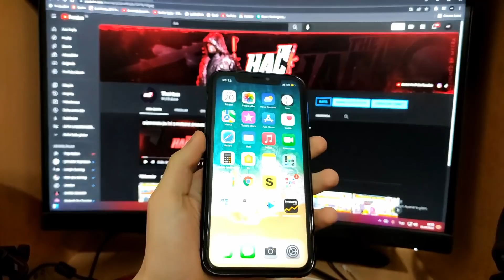İP GİBİ DÜMDÜZ FULL HS ATAN EN İYİ İPHONE!! AMBAR CANAVARINI MASAYA YATIRDIK!! [PUBG Mobile]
🎁 Zoinco Resmi Sitesinden "HACILANDIN10" Hediye Çeki ile Bu Ürünlere İndirimli Sahip Olabilirsiniz 🎁

🎥 Sevebileceğiniz diğer PUBG videoları;

🎮 Kanaldaki diğer oynatma listeleri;